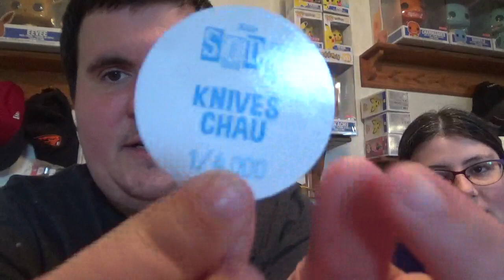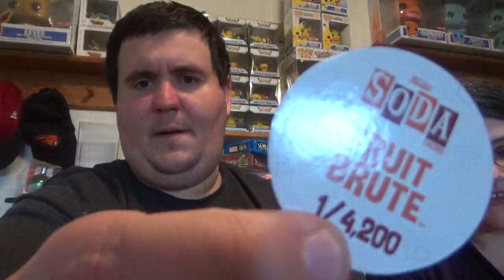WonderCon 2020 Funko Sodas Part 1